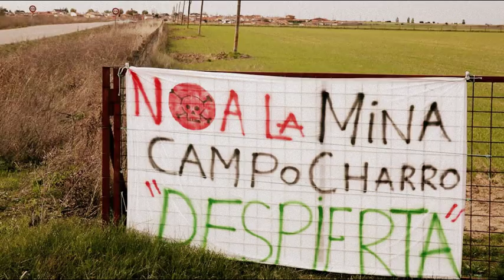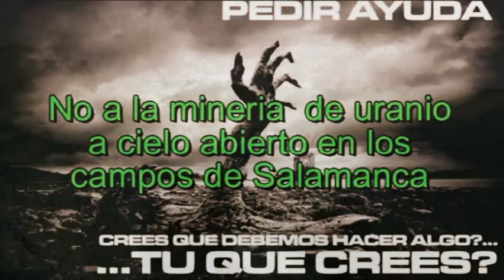Uranio a cielo abierto ( Salamanca Project ): El crimen casi perfecto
Estos hijoputas cierran las minas de Carbon y quieren abrir las de Uranio..altamente radiactivas y cancerígenas .para la poblacion y los trabajadores..
Entre los bosques y las aguas del río Yeltes en la comarca de Ciudad Rodrigo se esconde una historia de intereses de lobbies, de supuesto tráfico de influencias, presunta manipulación de documentos y amenazas para forzar la apertura de la que sera la unica mina a cielo abierto de Europa..

El paisaje de la comarca de Ciudad Rodrigo en Salamanca podría verse enturbiado por polvos altamente radiactivos y cancerígenos. La empresa australiana Berkeley está empeñada en poner en marcha una mina de uranio a cielo abierto. La única de Europa. El plan de la compañía cuenta con el beneplácito de la Administración, pero lleva años sorteando la fuerte oposición de los vecinos de Retortillo y Villavieja, los municipios afectados. Además, a los enmarañados procesos administrativos en los que se ha sumido la empresa para conseguir los permisos de explotación, se suma la sombra de corrupción que planea sobre el proyecto. Entre los bosques, los pequeños pueblos de la zona y las aguas del río Yeltes se esconde una historia de intereses de lobbies, de supuesto tráfico de influencias, de presunta manipulación de documentos oficiales y amenazas para forzar la apertura de la mina y satisfacer el deseo de Berkeley.

Según denuncia Ecologistas en Acción, Berkeley pretende poner en marcha la mina en un yacimiento de uranio que ya fue explotado por la Empresa Nacional del Uranio (ENUSA) hasta el año 2001, cuando se abandonó por su falta de rentabilidad. “El precio del uranio es tan bajo que resulta más caro explotar la mina que importarlo”, sostiene la organización. Para la plataforma Stop Uranio el empeño de Berkeley se debe a la pérdida de beneficios de la compañía. “La necesidad para la compañía es tener que recuperar el dinero. Dice que ha invertido 60 millones de euros. Llevan investigando la zona desde 2005. Pidieron la concesión de explotación de la mina en 2011. Es decir, llevan diez años sobre esto para nada. Tienen que sacar rentabilidad económica. Si no sacan nada son 60 millones de euros que se van al garete”, aclara José Ramón Barrueco, portavoz de la plataforma.

Por eso, parece que Berkeley pretende hacer todo lo posible por obtener todos los trámites para lograr la apertura de la mina. “A la empresa australiana no se le conoce actividad minera actual. Sí sabemos que se ha dedicado a vender derechos mineros a otros países o a otras empresas”, afirma Andaluz. De hecho, la compañía ha llegado a “amenazar” a los activistas que se oponen y cuestionan su proyecto. Solicita 500.000 euros al portavoz de Stop Uranio José Ramón Barrueco y al bloguero Jesús Cruz por participar en la campaña contra la minería de uranio. “Lo que quieren es asustarnos para intentar taparnos la boca”, dice Barrueco.

El portavoz de IU-Equo, José Sarrión, denunció que la Consejería de Fomento y Medio Ambiente de la Junta de Castilla y León, autorizó en 2013 la mina de uranio sin evaluar la radiactividad de los residuos almacenados tras la extracción. Según Sarrión, la Declaración de Impacto Ambiental dictada por Medio Ambiente fue “favorable” pero dice que no tuvo en cuenta la radiactividad de los residuos generados y almacenados en el polémico proyecto que pretende desarrollar Berkeley. “Es una mina a cielo abierto y todas las partículas que se vayan removiendo, sean radiactivas o estériles, irán por el aire y afectarán directamente a las poblaciones vecinas. Una partícula radiactiva que entra en un pulmón no vuelve a salir. Poner en marcha el proyecto significaría someter a la población a niveles crecientes de radiactividad y de enfermedad”,
Fuente ( Estrella Digital)